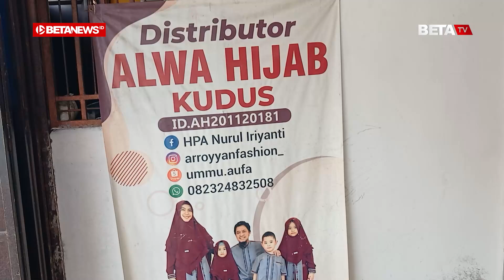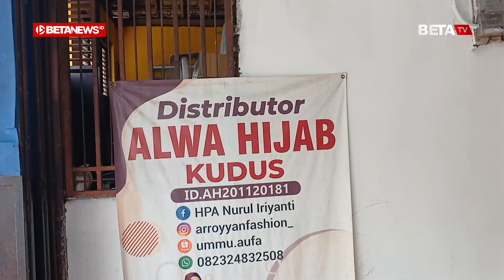Jangan Remehkan Ibu Rumah Tangga, Nurul Punya Ratusan Reseller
BETANEWS.ID, KUDUS – Pakaian muslimah berbegai merek tampak terpajang di Toko Arroyyan Fashion, Jalan Arif Rahman Hakim No 11, Desa Gribig, Kecamatan Gebog, Kabupaten Kudus. Di sana, tiga wanita tampak punya tugas masing dalam melayani pembeli. Salah satunya adalah sang pemilik usaha, Nurul Iriyanti (36).

Di sela-sela kesibukannya, Nurul bersedia berbagi informasi tentang usaha fashionnya yang kini punya ratusan reseller itu. Usaha tersebut sudah ia rintis sejak 2014 dan punya pelanggan dari berbagai daerah.